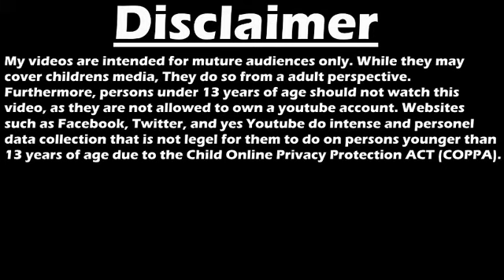HighPriest Reacts: Duck tales S3 E2 "Quack Pack!"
This was fantastic.